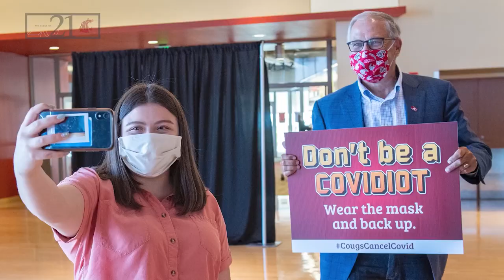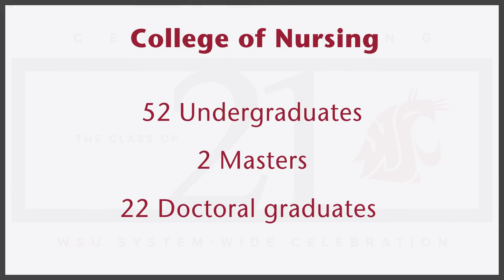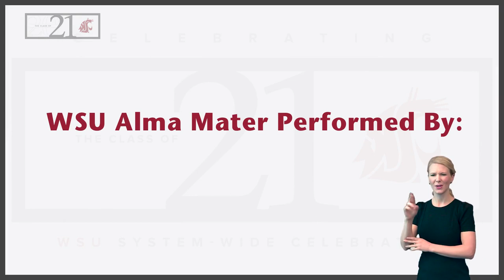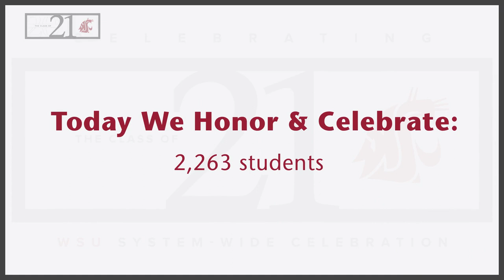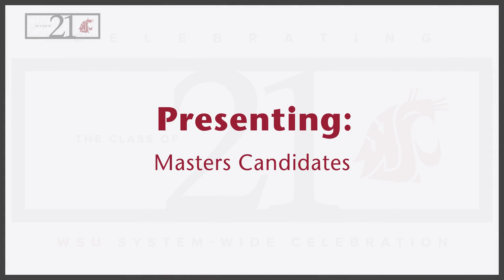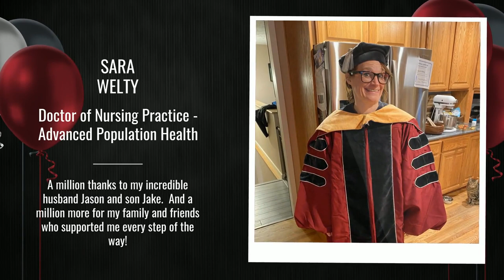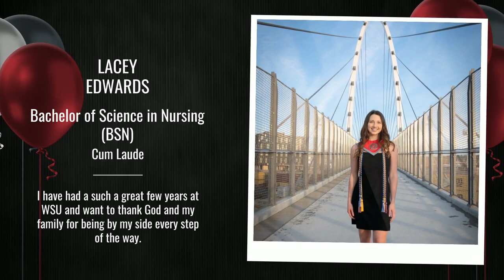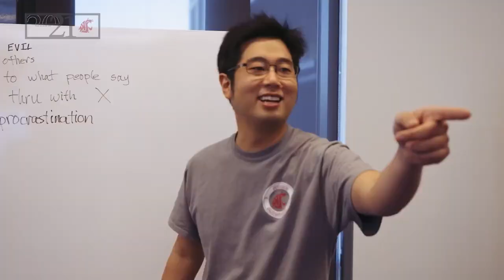WSU Health Sciences Spokane - College of Nursing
Celebrate your future nursing workforce as the College of Nursing honors its 2021 graduates.